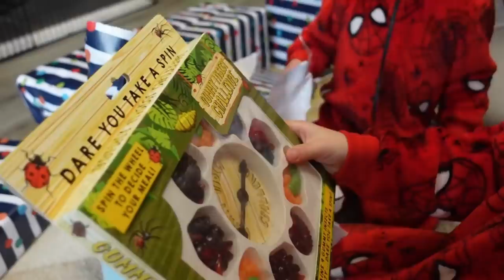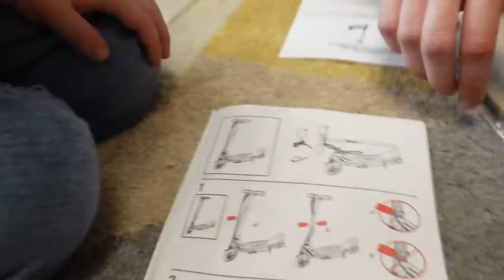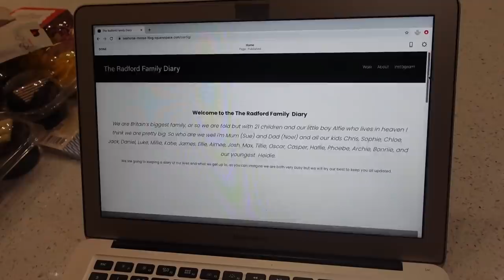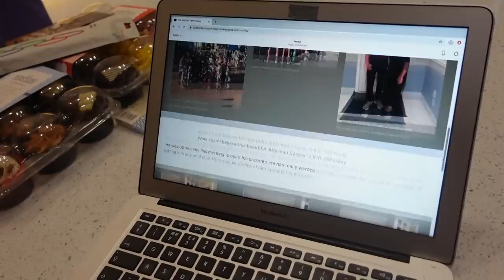CASPERS 8th BIRTHDAY| The Radford Family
Caspers 8th Birthday

Wow Casper is 8yr old already...how did that happen, he had a wonderful day and was very excited with his long waited present.

We are Mum (Sue)and Dad (Noel) and all our kids Chris, Sophie, Chloe, Jack, Daniel, Luke, Millie, Katie, James, Ellie, Aimee, Josh, Max, Tillie, Oscar, Casper, Hallie, Phoebe, Archie and Bonnie.